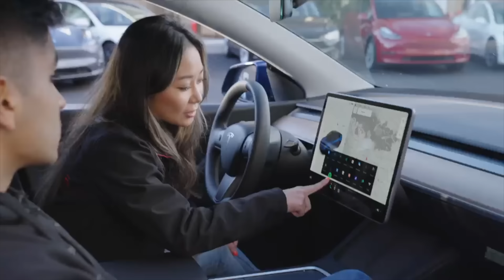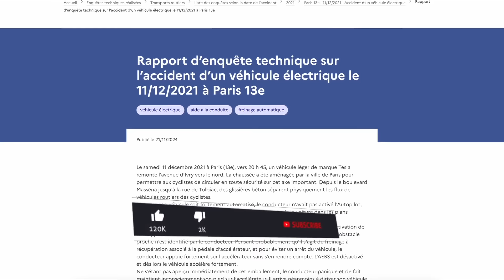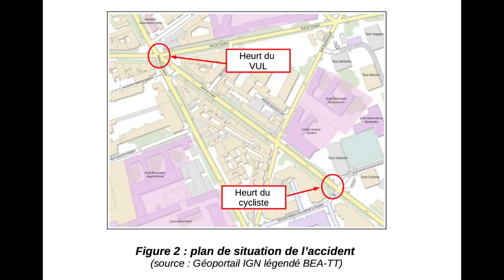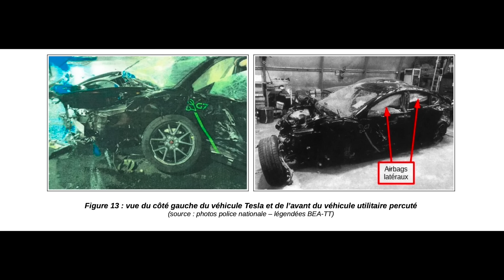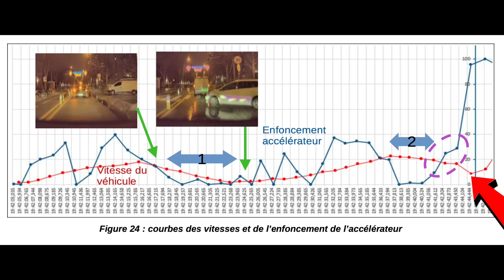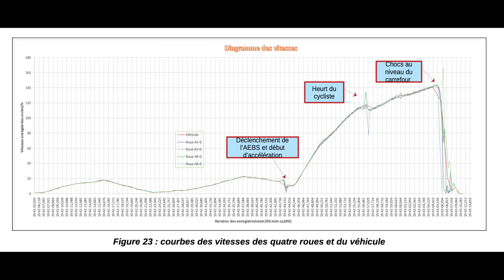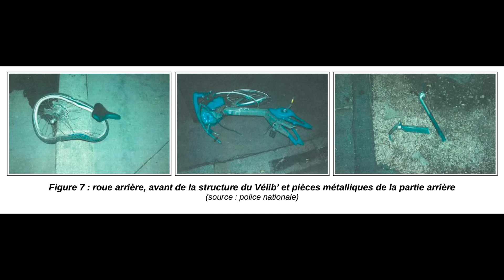Accident mortel à Paris : les détails de l'enquête du Taxi Tesla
Les conclusions de l’enquête sur l’accident du Taxi parisien en Tesla Model 3 qui a fait un mort ont été rendues publiques. Défaillance technique ou erreur du conducteur, maintenant on sait.
00:00 Accident mortel
02:42 Les premières analyses
03:57 Des cas aux USA
05:54 Relevés de données
08:50 Conclusions de l’enquête
09:44 La plainte du conducteur
10:33 Recommandations